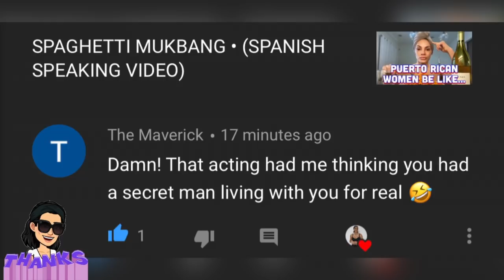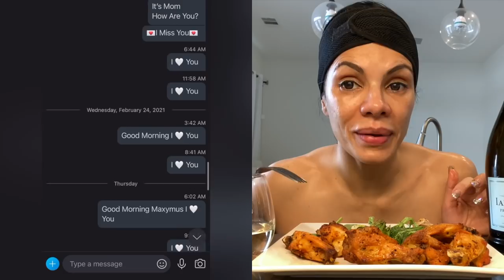WINGS & SALAD • MUKBANG • EATING SHOW